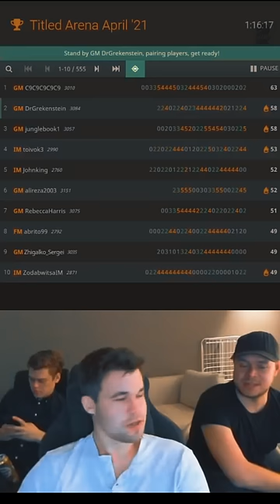"Let's make the trick now" Magnus the GOAT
This channels are like oxygen for the chess community.
This guy deserve some respect for promoting chess world wide.

Check out this channels. You are not going to regret it.